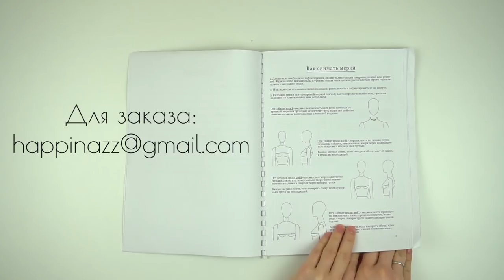Моделирование платья с кокеткой / Bespoked.ru